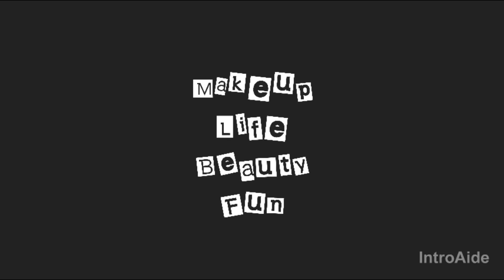Def Leppard panning project 2 week check-in! Let's get panned!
Hey there!  In today's video, I'm bringing you my 2 week check in for my Def Leppard panning project... LET'S GET PANNED! I'm making progress and loving this project!

Thanks so much for taking time out of your day or night to watch this video.  It means the world to me!  I can't wait to see you in my next video but in the meantime, take good care of yourself, be well, safe, happy!  LOTS OF LOVE!!!  XOXOXOXOXO

Nonny loves you, baby boy!